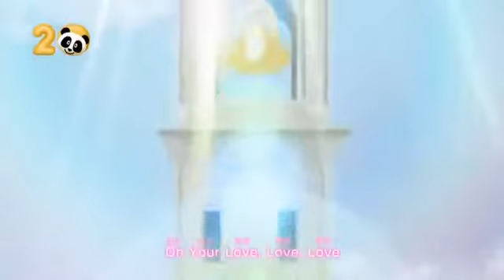Lady Jewelpet Abertura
Still disappointed that the dubbers never dubbed the theme. Hey, at least they changed it though